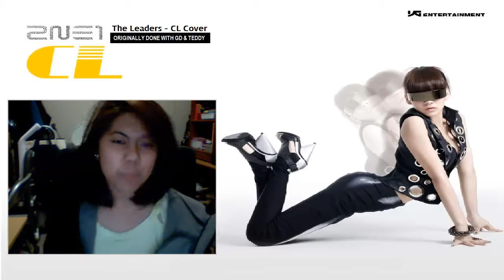The Leaders (더리더스) 「CL」 Cover by Vee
The Leaders was originally sung and performed by G-Dragon, Teddy and CL. I already had these parts and I just mixed it and made the video. I cut the original mp3 so it leads from CL's part till the end. I really didn't want to just sit there and dance around while Teddy and GD are rapping (as much as I love their SWAG). I think I come out too... innocent? Like I'm trying to look swaggy but I dont have any swag? LOL ^^ Hope you still like this coz I feel pretty bad-ass

I tried to show my double piercing on my right ear when I said "imi COOL" IDK if you can see it or something :))